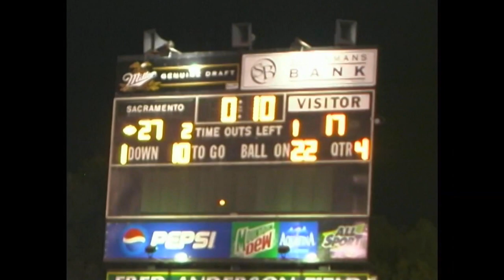Sacramento State football highlights vs CalPoly 2002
Team highlight reel from the 9/21/02 meeting between the Sac State Hornets and the Cal Poly Mustangs.